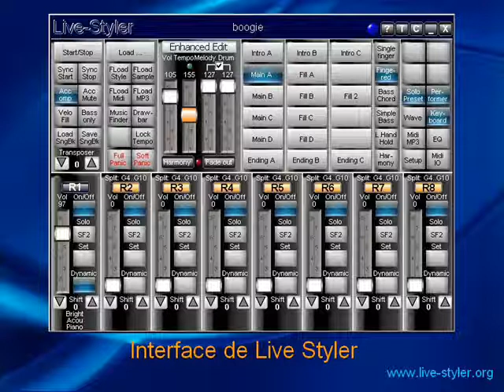Style Guaguanco 544 Mega Samples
Démo style avec Live Styler et Live Styler Mega Samples